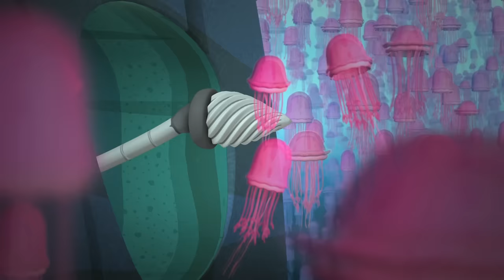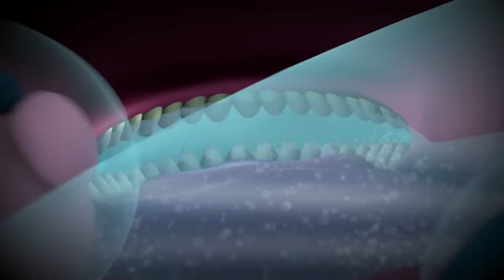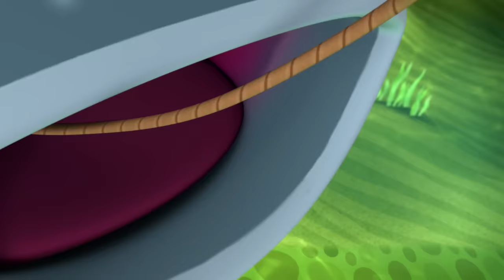Octonauts - Pink Ocean | Cartoons for Kids | Underwater Sea Education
The ocean can be lots of different colours - come and explore about all these pink parts of the ocean and learn about sea creatures along the way!